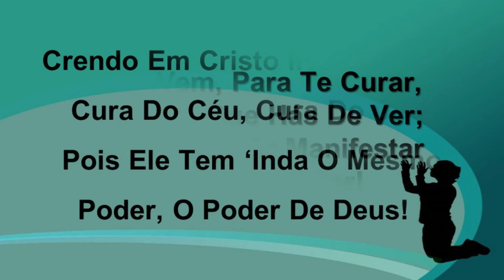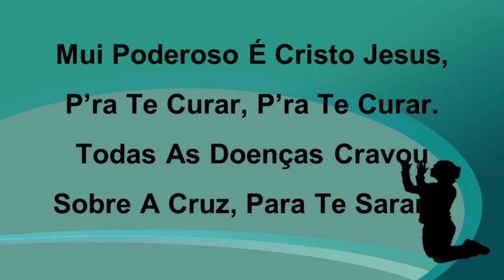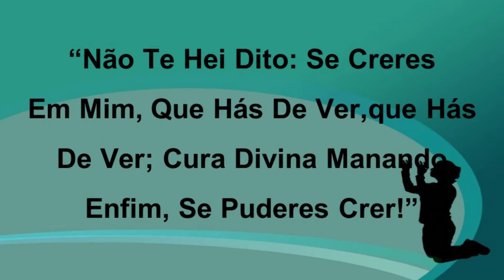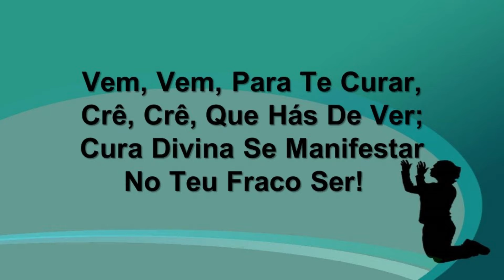Harpa Cristã 517 - Cura Divina